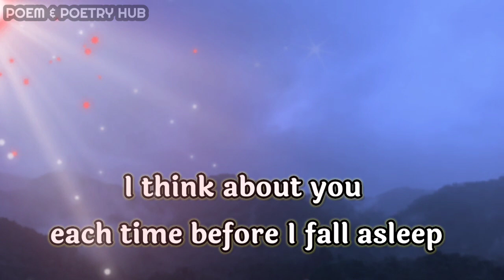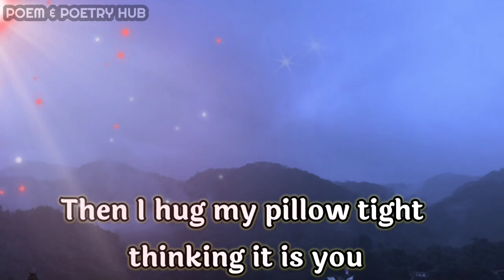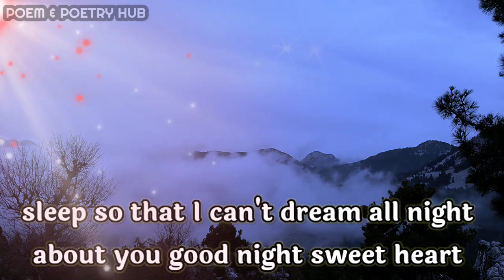Divine Masculine to Divine Feminine love message🔥Twins flame 🎁💌❤🌈🙏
dm reunion

        👇music credits👇

Living room x Hoogway - Slow your mind
Provide by Lofi Records

Thanks.